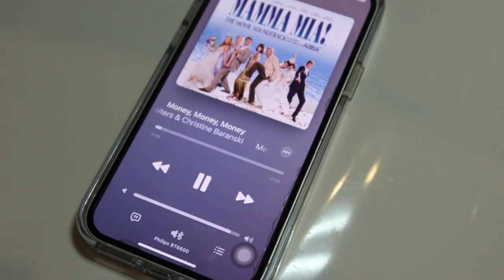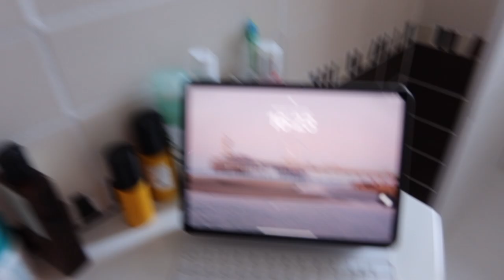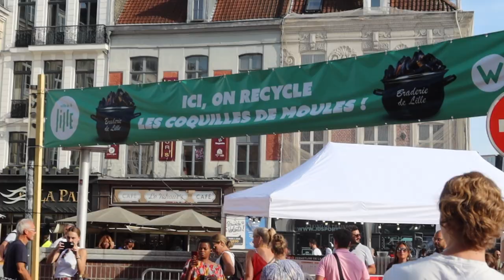week-end vlog │la braderie de lille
quoi de mieux pour célébrer la fin des vacances qu'un week-end de braderie ?

VIDÉO ÉCRITE ET RÉALISÉE PAR Marie Foulon
PRODUCTION ET MONTAGE Marie Foulon

➢ MONTAGE ET ÉQUIPEMENTS DE TOUS LES JOURS
Final Cut Pro ou iMovie
Camera de Vlog: Canon G7X Mark III
Ordinateur: MacBook Pro

➢ INFORMATIONS
Marie Foulon
11/08/2004 (vive les lions ♌️)